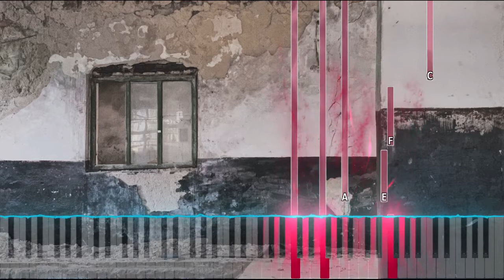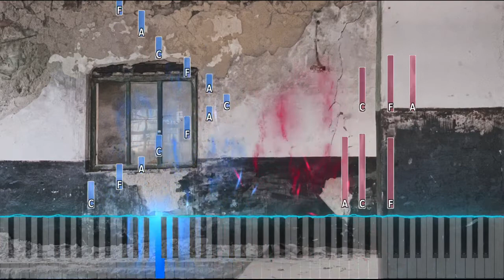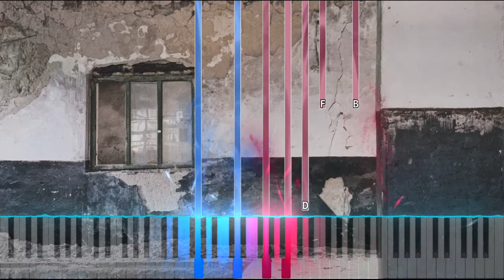No.5 The Day I Met Her - Esther Abrami